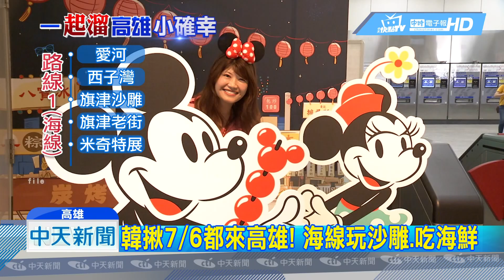20190701中天新聞 從西子灣玩到佛光山！韓揪7月6日「高雄玩」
韓國瑜造勢壓軸場，台上致詞，好幾度呼籲韓粉，7月6號取消高雄造勢活動，要韓粉穿著國旗裝來高雄「七逃」，要玩海線，西子灣，旗津，米奇特展，還能到六合夜市吃美食，喝木瓜牛奶杏仁茶，玩山線，就到六龜泡溫泉，大社佛光山拜佛，甚至還能品嚐大社三寶，但不管路線怎麼玩，重要的是，記得市長說的，要把口袋的錢花光光。